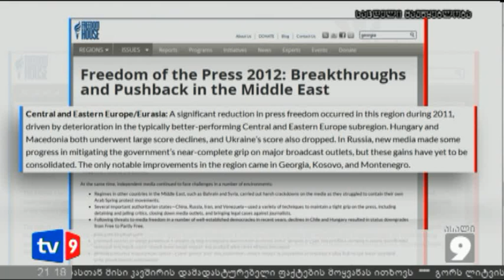ახალი 9 | მოვითხოვთ პაTVსცემას | 01.05.12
მედიის თავისუფლების კუთხით ნაწილობრივ თავისუფალი ქვეყნების რიცხვშია. "ფრიიდომ ჰაუსის" მიერ გამოქვეყნებულ ახალ ანგარიშში საქართველო 111-ე ადგილზე მოხვდა. ის ბანგლადეშთან, კენიასთან და მავრიტანიასთან ერთად არის ჯგუფში. ამასთანავე დღეს გამოქვეყნებულ დოკუმენტში ნათქვამია, რომ ცენტრალურ და აღმოსავლეთ ევროპის რეგიონში მედიის თავისუფლების კუთხით ყველაზე თვალსაჩინო გაუმჯობესება საქართველოს აქვს. მედიის თავისუფლების მხრივ პირველ სამ ადგილს ფინეთი, ნორვეგია და შვედეთი ინაწილებენ. რაც შეეხება საქართველოს მეზობლებს, სამივე მათგანი არათავისუფალი ქვეყნების ჯგუფს განეკუთვნებიან. ამასთან, სომხეთი - 149 ადგილზეა, აზერბაიჯანი და რუსეთი კი, 172-173 ადგილებს ინაწილებენ.